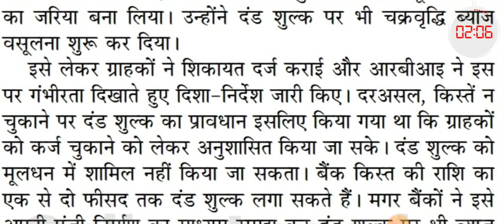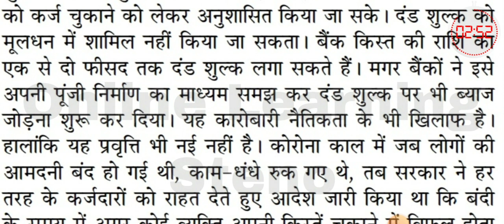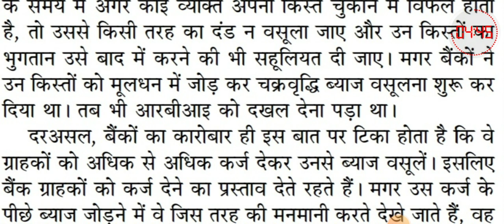90WPM Hindi Shorthand Dictation | जनसत्ता | संपादकीय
80wpm dictation
hindi dictation
hindi steno classes
80wpm hindi steno
ssc steno dictation
steno dictation
dictation 80wpm
dictation 90wpm
dictation 100wpm
upsssc steno
upsssc stenographer
jansatta dictation
100wpm dictation
100 wpm
100wpm hindi dictation
rsmssb dictation